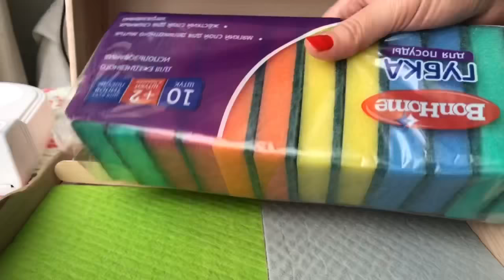DIY Doll house room box from the shoe box handmade